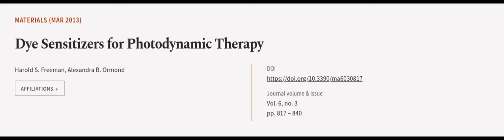Dye Sensitizers for Photodynamic Therapy | RTCL.TV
### Keywords ###

### Article Attribution ###
Title: Dye Sensitizers for Photodynamic Therapy
Authors: Harold S. Freeman ,and Alexandra B. Ormond
Publisher: MDPI AG
DOI: 10.3390/ma6030817

### Video Timestamps ###
0:00:00 - Summary
0:01:03 - Title
0:01:07 - Outro
0:01:12 - End